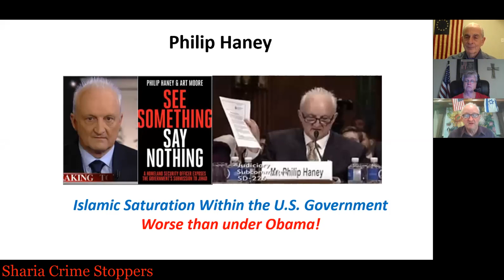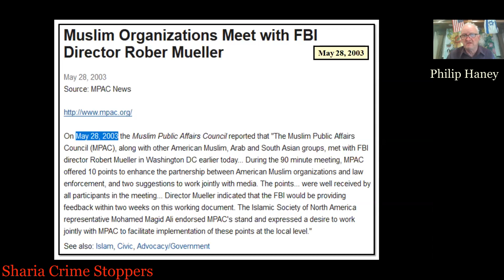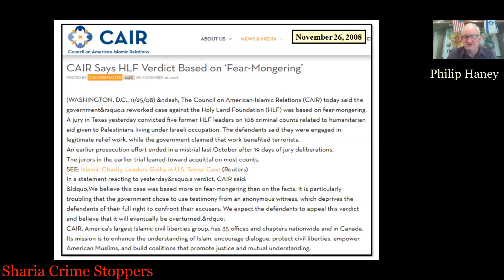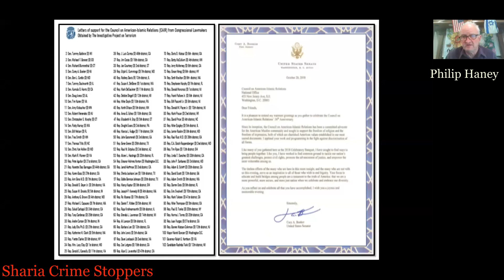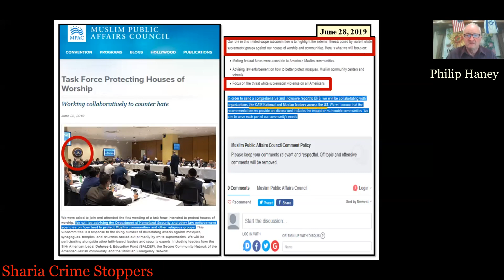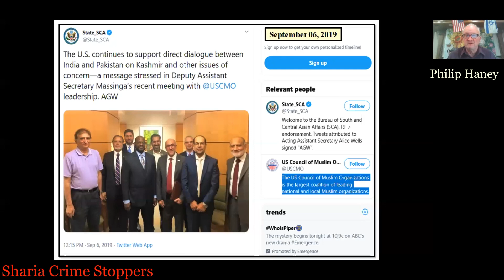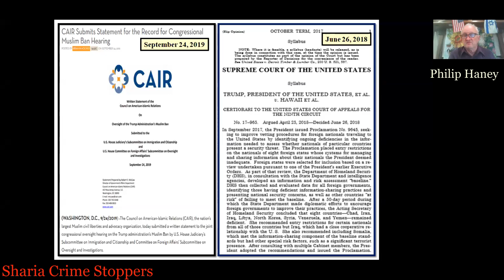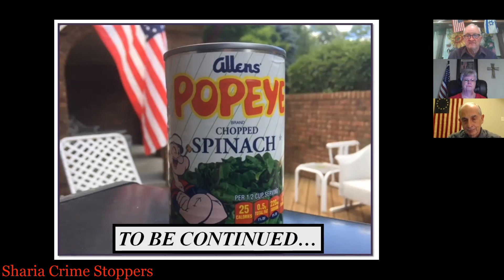Sharia Crime Stoppers - Special Presentation - Tribute to Our Friend, Philip Haney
Sharia Crime Stoppers Presented - Philip Haney

We are deeply saddened by the loss of one of the most kind, most gentle, most deeply Christian, most dedicated Patriot we have ever met and call friend.  A huge loss to us personally and in this fight for America.

Please watch as he tells us of the threats and what you can do in your community to stand against it.  The webinar included here was originally given live, but posted

Please go to the original post and read/watch the details.

We appreciate any support you can provide.  Thank you!